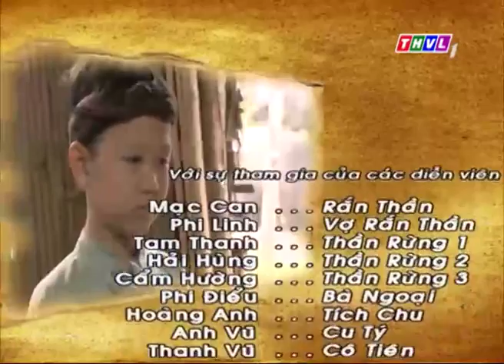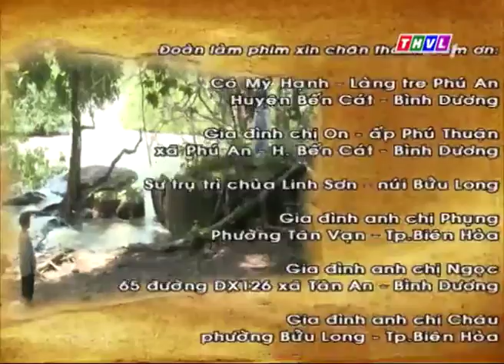Cổ tích Cậu bé Tích Chu